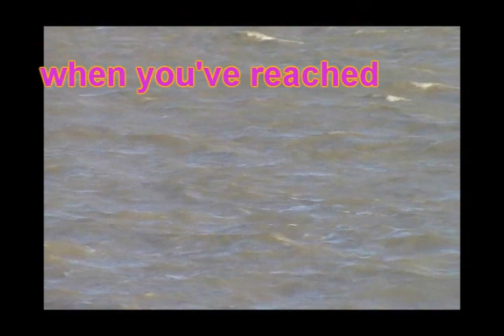15 The End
Just a visual supporting track off THE BEAR'S HIDDEN DARKNESS